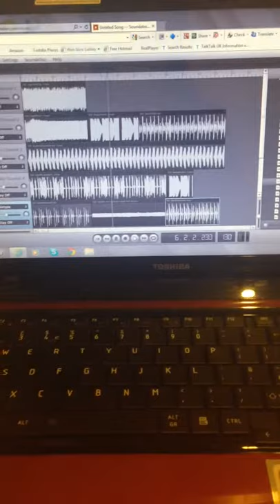Music I make on my laptop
Hi everyone, this video is quite short but it's just showing you lot what I do with my spare time (make music) hope you enjoy :-) xoxo